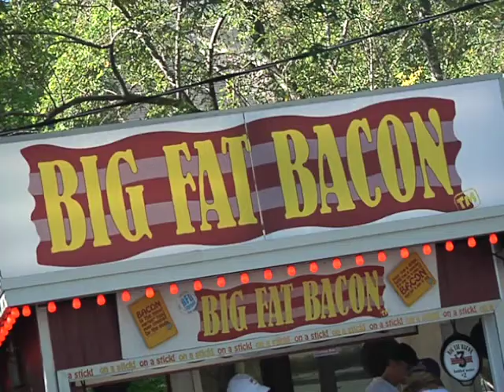Governor Dayton visits the Minnesota State Fair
Governor Mark Dayton visits the State Fair - The Great Minnesota Get-Together.